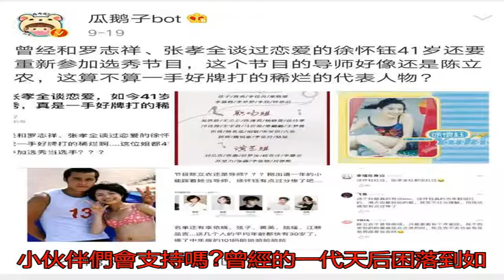昔日天后卻落魄到參加選秀 41歲從零開始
徐懷鈺是一個小伙伴們...